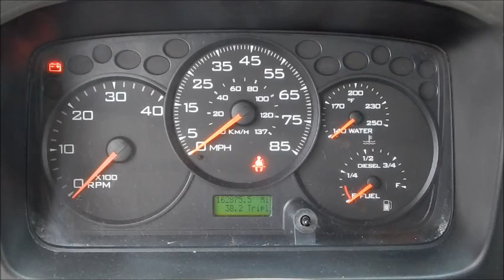2007 Ford LCF Box Truck (#0790)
2007 FORD LCF; Standard Cab; 4.5 Litre Powerstroke V6 International Engine 200 hp; Diesel Fuel

Auctiontime Auction - June 17
DELIVERY AVAILABLE!